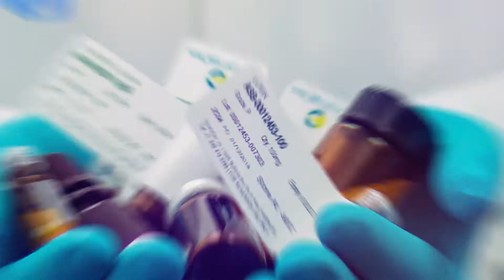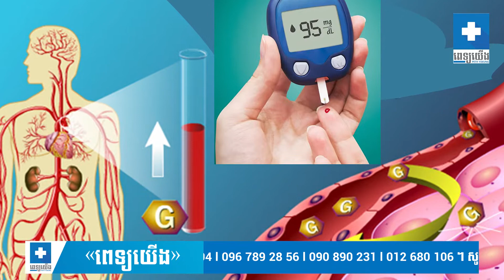ដើរថ្នមៗ ត្រឹមតែ ២នាទី ក្រោយបាយ អាចបង្ការជំងឺទឹកនោមផ្អែម